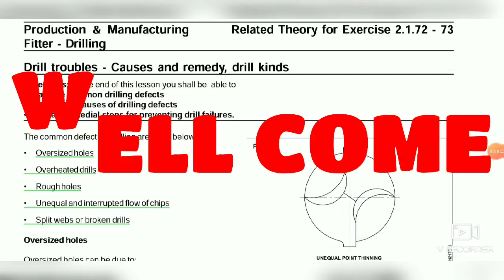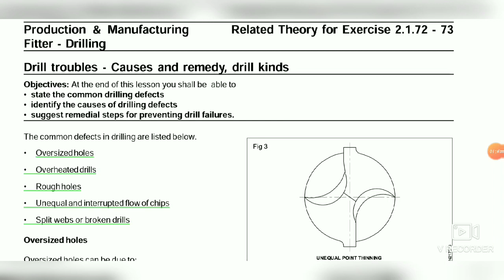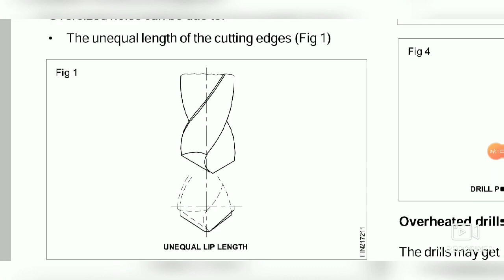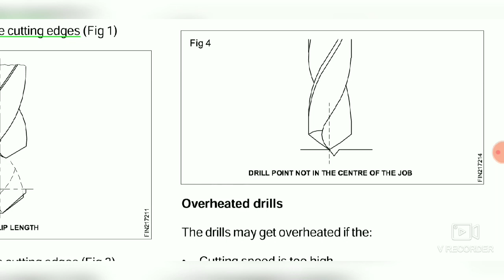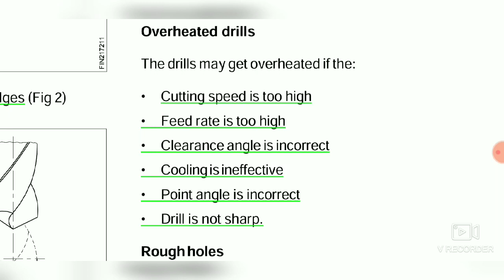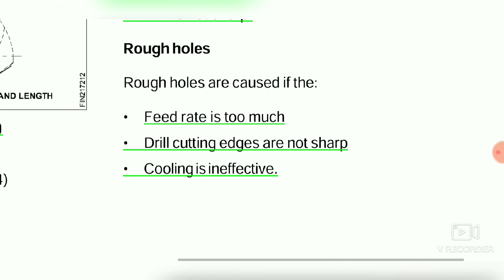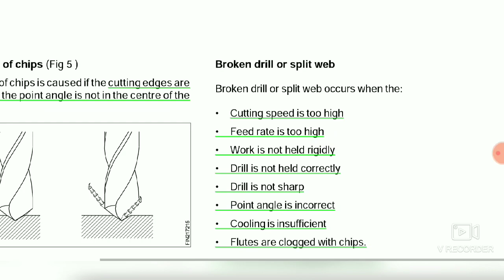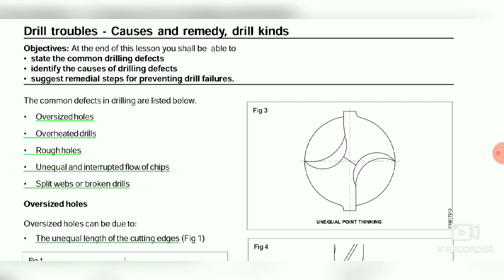Fitter 1st year trade theory class (topic-Drill troubles-Causes and remedy,drill kinds)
The common defects in drilling are listed below.
 • Oversized holes
 • Overheated drills
 • Rough holes
 • Unequal and interrupted flow of chips
 • Split webs or broken drills

Oversized holes Oversized holes can be due to:

• The unequal length of the cutting edges (Fig 1)
• The unequal angle of the cutting edges (Fig 2)
 • The unequal thinning of the point (Fig 3)
 • The spindle running out of centre
• The drill point not being in centre. (Fig 4) 40

 Overheated drills The drills may get overheated if the:

 • Cutting speed is too high
 • Feed rate is too high
• Clearance angle is incorrect
• Cooling is ineffective
• Point angle is incorrect
 • Drill is not sharp.

 Rough holes Rough holes are caused if the:
 • Feed rate is too much
• Drill cutting edges are not sharp
 • Cooling is ineffective.